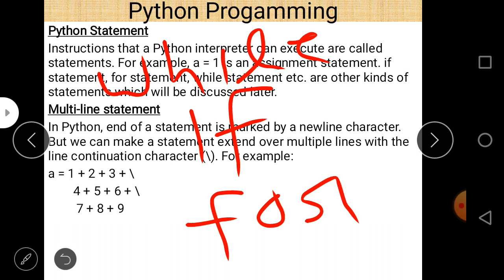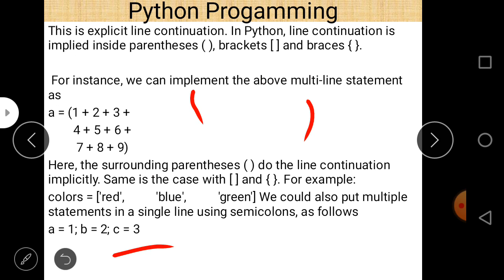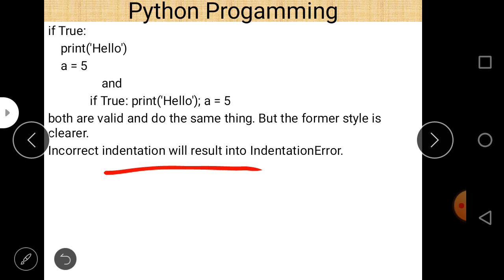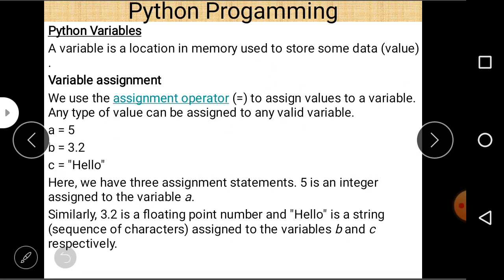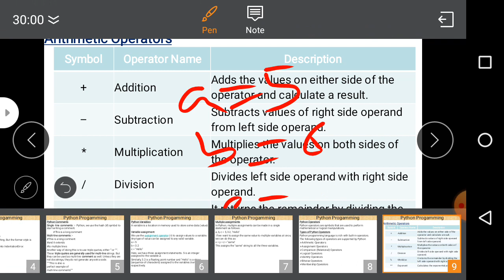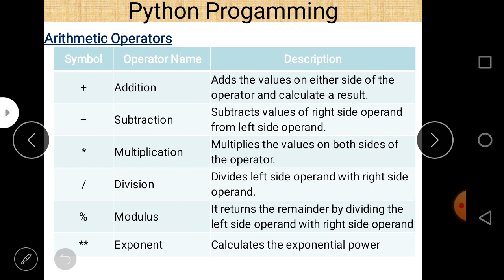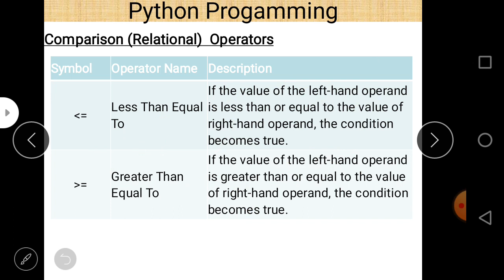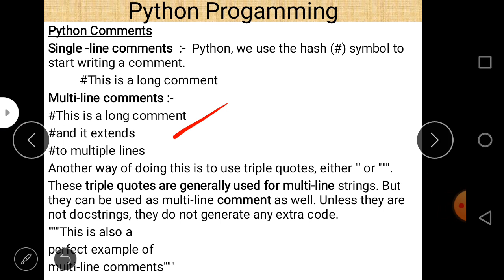Class XI Informatics Practices 02-07- 2020 By Mr Praveen Singh Ch- Ptyhon Part 2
Python Fundamental Part -2